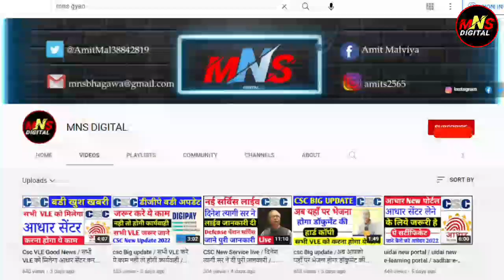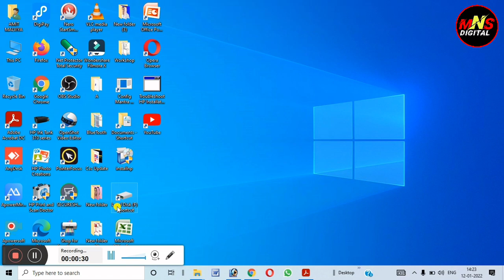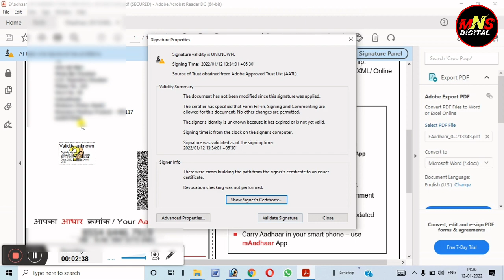How To Validate DIGITAL SIGNATURE / Digital Signature Verification / unknown DIGITAL signature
How Validate DIGITAL SIGNATURE  / Digital Signature Verification / digital signature validate 2022

Follow Kare